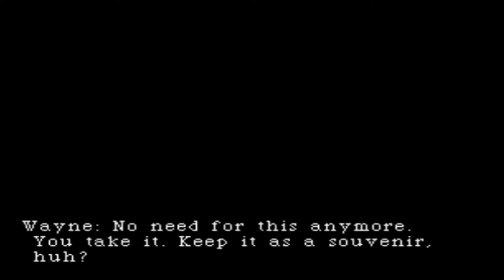Parasite Eve Walkthrough Part 26 (DE/Full HD/Blind)-Das perfekte Wesen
Parasite Eve [Playtation 1/Deutsch/Full HD/Blind]
Release: 1998
Entwickler: Square
Publisher: Square Electronic Arts

Spielbeschreibung
Als Aya Brea an einem vorweihnachtlichen Abend in die Oper geht, geschieht etwas furchtbares. Während die Aufführung läuft und die Hauptdarstellerin singt, entzünden sich auf einmal wahllos die Menschen im Publikum. Alle sterben bis auf Aya. Die Polizisten des NYPD verfolgt daraufhin die seltsame Dame. Diese stellt sich als Eve heraus. Ihr Aussehen hat sich deutlich verändert und wurde monströs. Sie hat nun die Macht andere Wesen zu verändern und aus unscheinbaren Tieren werden entsetzliche Kreaturen. All dies macht sie bewerkstelligt sie mit der Kraft der Mitochondrien, welche im Körper eines jeden Wesen sind. Diese kann sie wie sie will verändern. Aya ist scheinbar die einzige, die gegen diese Kraft immun ist. Während Eve New York immer mehr in ein Schlachtfeld verwandelt, sucht Aya nach einer Möglichkeit das Monster aufzuhalten. Dabei stehen ihr unter anderem ihr Partner Daniel sowie der etwas verpeilte Forscher Maeda zur Seite. Gemeinsam versuchen sie das Mysterium der Mitochondrien zu lösen und eine Möglichkeit zu finden Eve aufzuhalten. Dabei stoßen sie auch auf Ayas lange unterdrückte Erinnerungen!